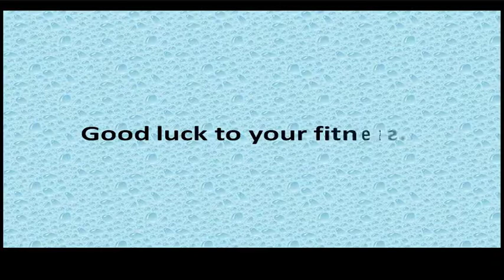Garcinia Cambogia Weightloss Journy, How Gacinia cambogia Works 2017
Garcinia cambogia is actually a fruit extract taken from a plant found in South-East Asia. It is increasingly becoming popular as an effective weight-loss supplement. While research has shown that this natural product does really work for reducing weight, lots of people are concerned about its potential negative effects. Let us take a brief look at garcinia cambogia side effects and its benefits right here.

Garcia Cambodia is a ground-breaking fat burner. It's astounding effects have been talked about on many important news outlets, including ABC, NBC, CNN, The Today Show, USA Today, and Dr. OZ. It provides safe and rapid weight loss with natural ingredients.

The main basis for the acceptance with this particular fruit infusion is its function in weight reduction. The effective substance within the item is known as hydroxycitric acid (HCA). This material may garcinia cambogia scam function as the leading reason behind the approval of garcinia.

I will be drawing my own judgments about Garcia Cambodia Extract once I place it to the test. If I do have any untoward side effects, and determine that I really don't desire to keep taking the product, I will return it with a 100 percent guarantee that I'll get my money-back. I figure it is worth the fee to attempt the product, if I can lose a significant amount of weight.

This is among my favorites. I love mexican food. But it is so full of calories and so awful for the arteries, I need to discover garcinia cambogia review an alternative. This recipy works for me and my guests love it so much.

This natural product is expressed from the rind of a little pumpkin-like fruit. This fruit is often referred to as tamarind. Nonetheless, tamarind is a different species than garcinia. The plant has been around for a long time and is seen fake garcinia cambogia reviews in parts of South-east Asia.

The Results we recorded were unbelievable. All the Volunteers lost weight. It is not just that, most of the Volunteers lost 10 Pounds within 1 Month. The results were astounding because the volunteers were told to continue ordinary eating and were asked to continue their regular work which they do on day-to-day basis.

There is a reason why so many Honda products fail these lab tests they have cut back on as much as they can to cut their costs regrettably, many manufactures and distributes escape the laws since they really put a small amount of hoodie in the merchandise merely not enough to have some actual effect.

Like my video & comment With Your Feedback.